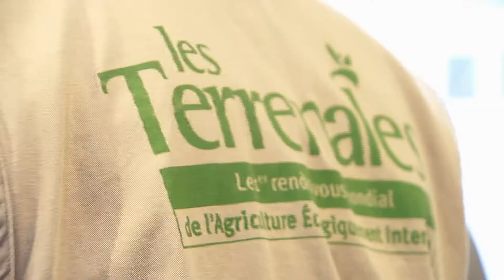En direct des Terrenales - Corné KEMPENAAR, Université de WAGENINGEN (Pays-Bas)